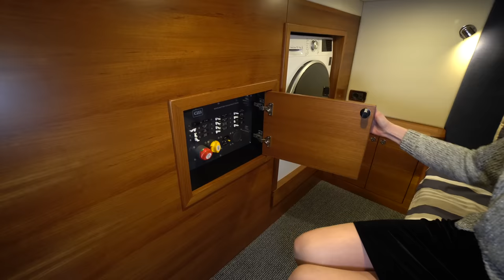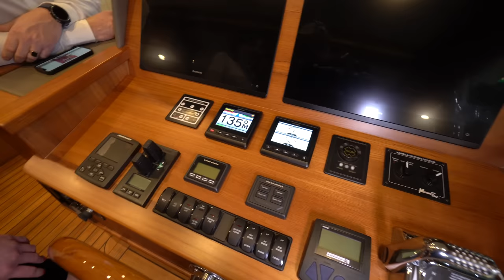DU WIRST ES NICHT GLAUBEN! 🔥 FULL CARBON! LUXUS YACHT 2024. Grand Banks 60 mit 20,37m Länge.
TECHNICAL
LENGTH OVERALL: 66’ 10”/20.37 M
LENGTH ON DECK: 60’/18.3 M
BEAM: 19’ 2”/5.84 M
DRAFT WITH SHAFTS: 4’ 3”/1.3 M
DISPLACEMENT: 62,832 LBS/28,500 KGS

CAPACITY
FUEL CAPACITY: 1,532 GAL/5,800 L
WATER CAPACITY: 291 GAL/1,100 L
HOLDING TANK: 79 GAL/300 L

POWER
STANDARD ENGINES D13 SHAFTS @ 900HP
CONSUMPTION
FUEL BURN 48G/H @ 22 KNOTS (EST.)
CRUISING RANGE 720 NM

0:00 Vorstellung Luxusyacht Grand Banks 60 Johanna Maria
3:19 Unteres Deck
6:25 Innenraum
12:35 Schlaf Kajüte
24:45 Oberes Deck